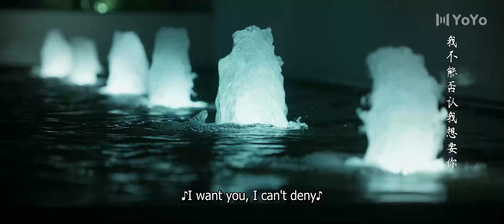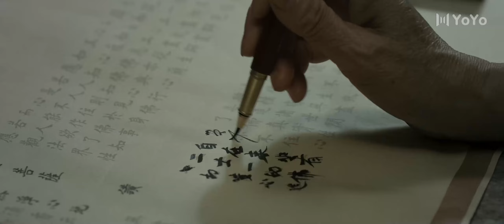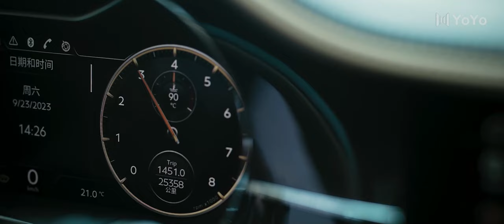Boss get hurt to save girlfirend.😭😭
※Find your favorite one here!